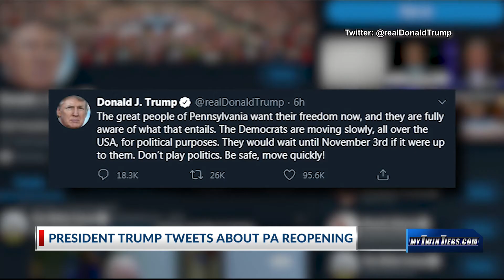President Trump calls on Pennsylvania to reopen